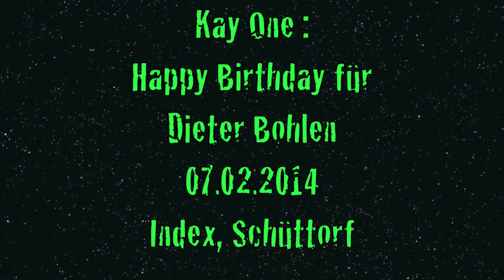Kay One Happy Birthday für Dieter Bohlen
Prince Kay One und das Publikum singen für Dieter Bohlen zum Geburtstag am 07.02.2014 im Index in Schüttorf